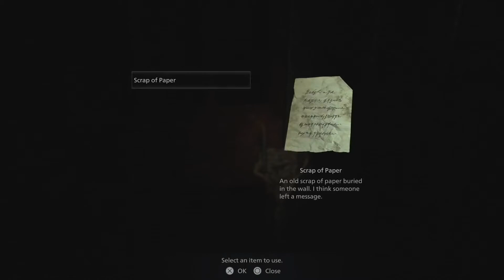Bolt Cutters Location (Escape the Dungeon) Resident Evil Village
This video shows where is Bolt Cutters Location (Escape the Dungeon) Resident Evil Village.